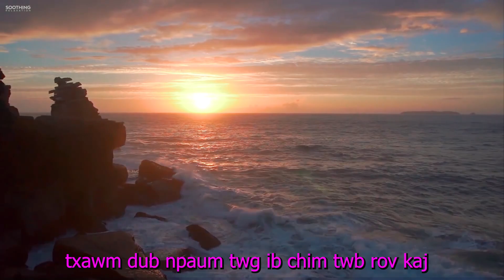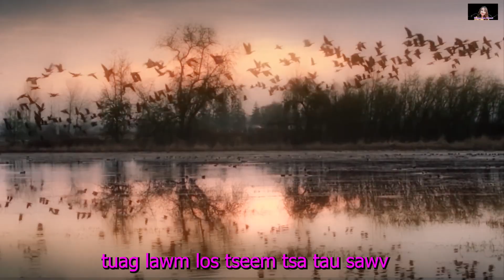Tus Hlub Qi Muag Nti. Mv💞Ntxheb Vwj 💞Nkauj Tawm Tshiab 4/05/2023.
Artis: Ntxheb Vwj
Owner: gaosnowleechannel
*Please do not reupoad to another YouTube Channel and Facebook Pages.